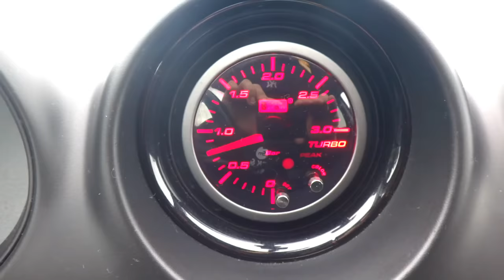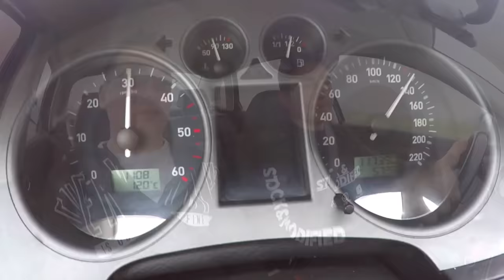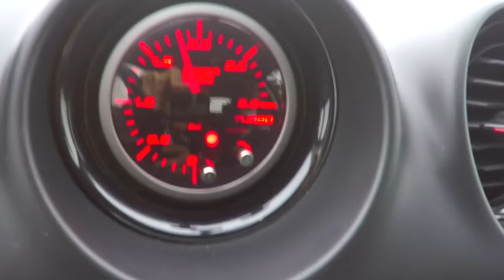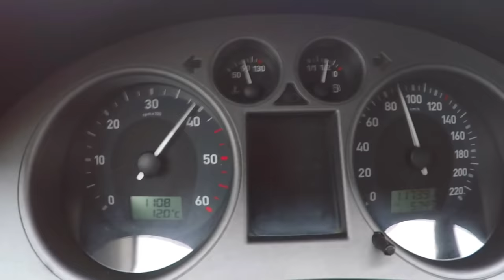200HP ?? Seat Cordoba 1.4 TDi - Portugal Stock and Modified Car Reviews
VOTA NA GALA PARA MELHOR YOUTUBER AUTOMOVEL
- PS podes votar 1 vez por dia de cada equipamento. Telemovel,pc etc etc

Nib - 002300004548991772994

+ ARTIST: MBB
+ SONG NAME: Waves